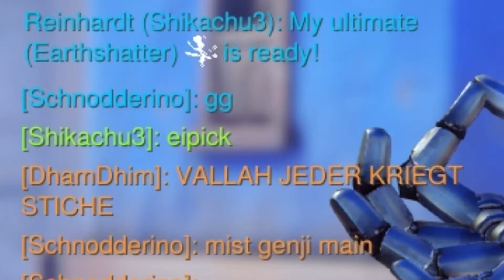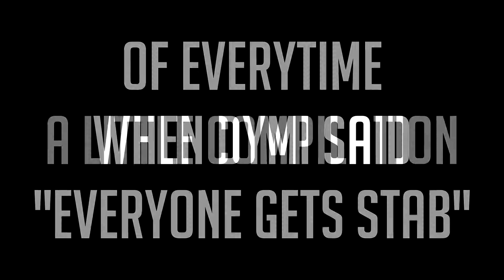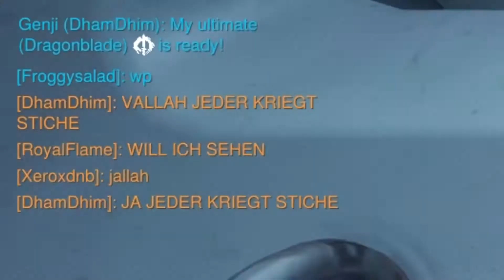Everyone gets stabs | Overwatch (More or Less Funny Moments) (German/Eng Sub)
feat. Shikachu3 (Thomas, Green) and DhamDhim (Dymi, Dark Red)

~~~ 📻  Music 📻 ~~~
Laszlo - Fall to Light (Outro)

~~~  🎮 Game 🎮  ~~~
Overwatch

Everything belongs to their righteous owners. I don't own the game/music/etc. nor do I want to.